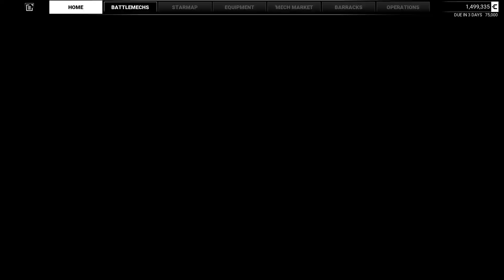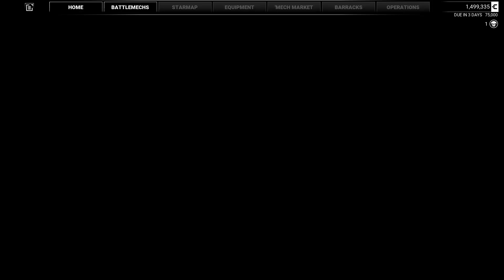AKSİYON - M015 - MECH WARRIOR 5 MERCENARIES 1080P HD GAMEPLAY